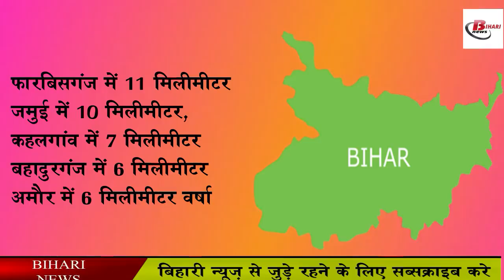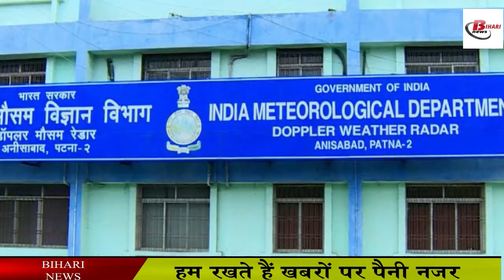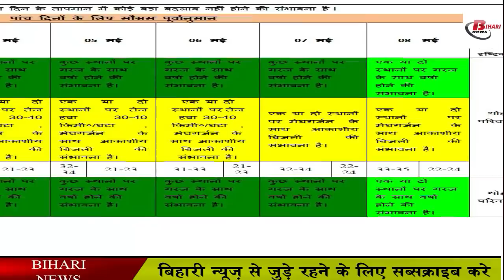बिहार के इन जिलों में तेज आंधी के साथ बारिश का जारी हुआ अलर्ट